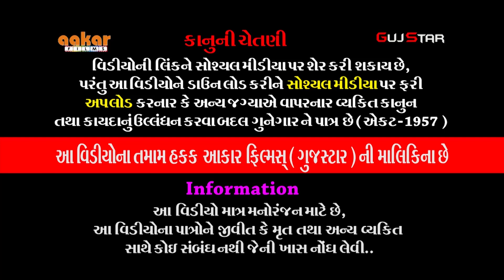શ્રીસમર્થધામે લોક ડાયરો - સંતવાણી [ 08 ] મિલન કાકડિયા Shri SamrthDham - Navi Movan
ALBUM :-  Shi SamrthDhame Lok Dayro - Santvani
ARTIST :-  Milan Kakadiya
MUSIC :- live
PALCE :-  Shri SamrthDham - Navi Movan , Ta. Jam Khambhaliya,
                Ji. DWARKA